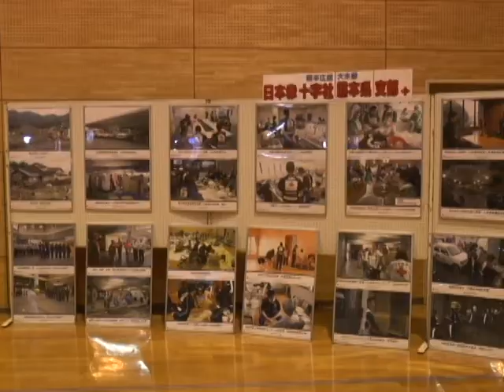平成27年第14回阿蘇やまびこふれあいフェスタ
第14回阿蘇やまびこふれあいフェスタがあり約600人が訪れました。